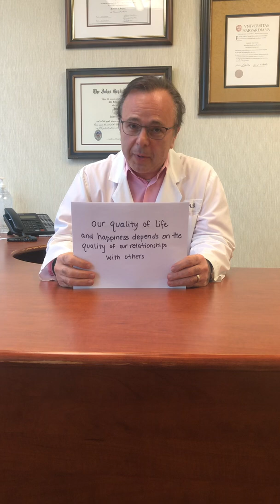Fotuhi Friday Week 1: How to Train Your Brain to Be Happy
What’s the connection between happiness and the brain? In this week’s episode of FotuhiFriday, Dr. Fotuhi explains how you can channel the neuroscience of the brain to live a happier life. Learn more about Neurogrow’s approach to managing stress, anxiety, and depression through neurofeedback.